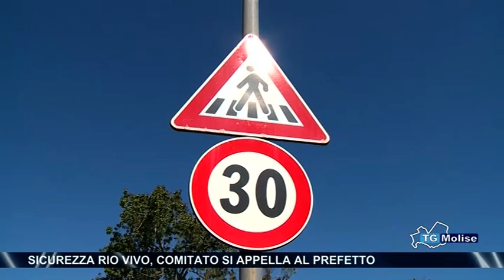Sicurezza Rio Vivo, comitato si appella la Prefetto